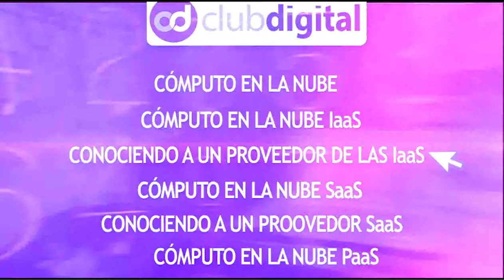Conociendo a un provee Iaas